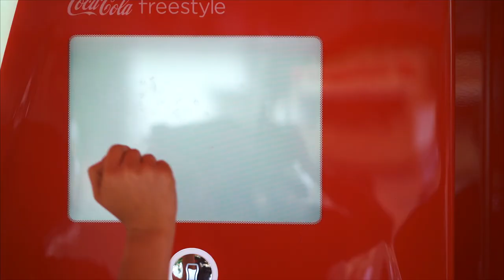Coca Cola | Mixing Drinks With The Coca Cola Freestyle Taste Factory Truck 📺📺tellyads